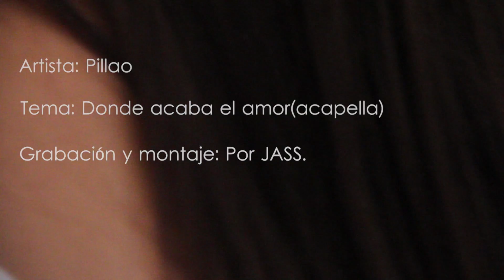Pillao - donde acaba el amor (acapella)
Video realizado por disturbioproyect // 2012